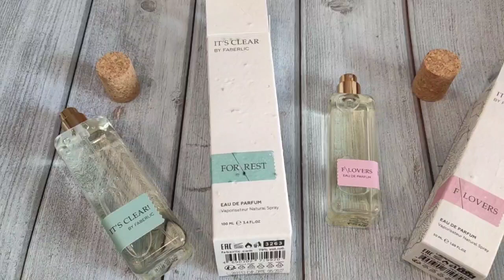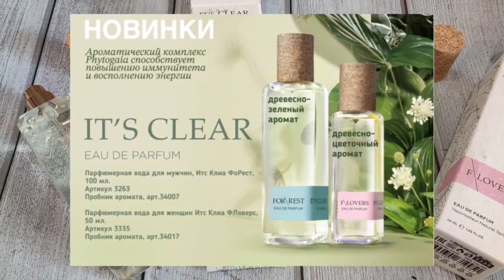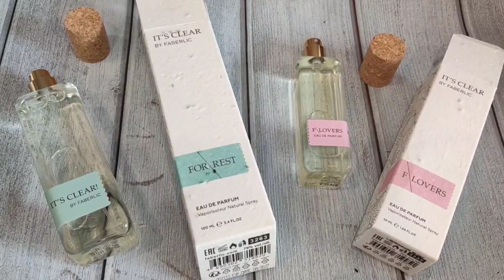Новые ароматы Faberlic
Экологично во всех смыслах